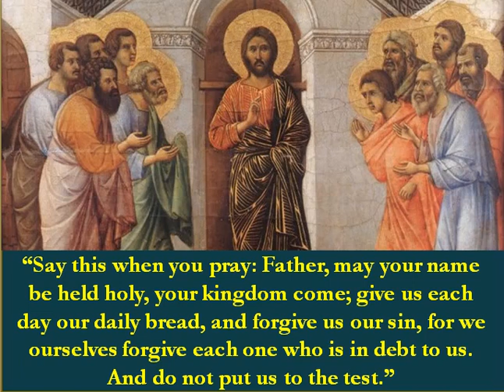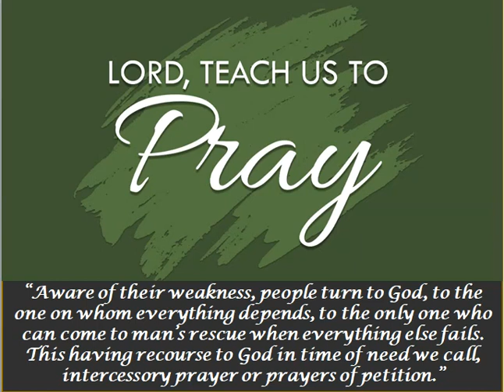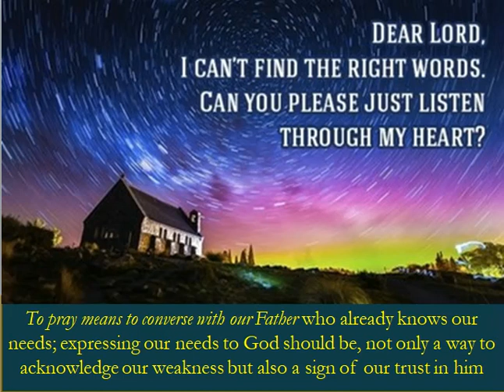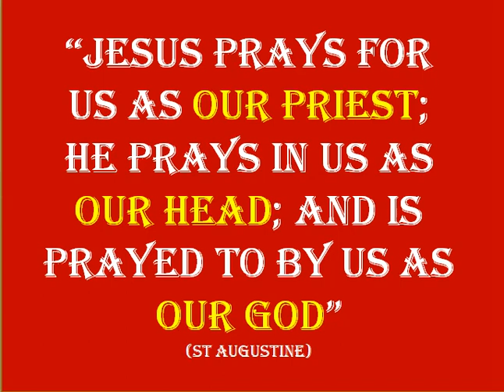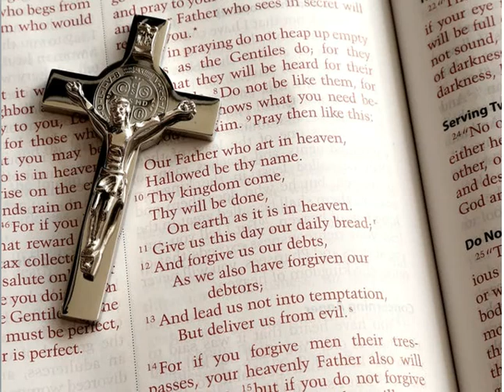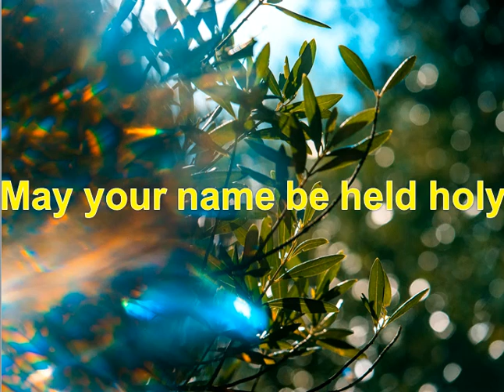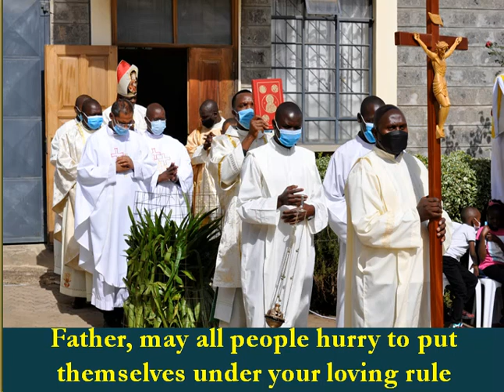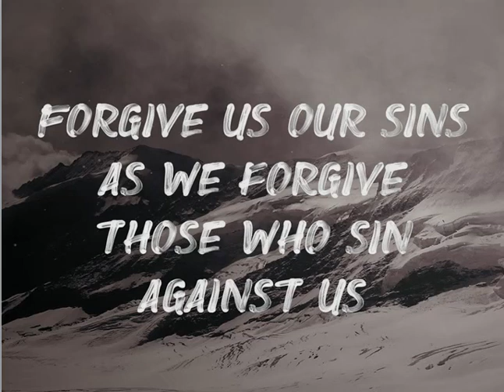Praying to the Father with Trust and Gratitude - Homily 17th Sunday Year C - Philothea Ministries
It was a great act of kindness and love on the part of Jesus to teach us the Our Father; the whole Gospel is summed up in this prayer. Jesus taught us how to pray, how to converse with God our Father: with trust, with gratitude, with joy, just as he himself did.